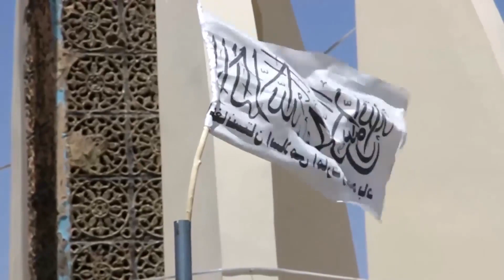El aeropuerto de Kabul cierra ante el avance talibán, que promete "serenidad"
Los talibán han lanzado un nuevo mensaje de tranquilidad a la ciudadanía tras la toma de la ciudad de Kabul, prometiendo que trabajarán en favor de la "serenidad" y de mejorar la vida de la ciudadanía, que en estos últimos días ha observado con preocupación el fulgurante avance insurgente. En un mensaje grabamos por el número dos del grupo, Abdul Ghani Baradar, ha afirmado que darán "servicio a su nación". Por el momento, el aeropuerto internacional de Kabul ha suspendido todos los vuelos comerciales ante la situación de caos que se ha vivido en las últimas horas en la capital afgana, que ha derivado en una presencia masiva en el aeródromo de ciudadanos que buscan una vía de escape ante el avance talibán.
(Fuente: Europa Press, Ruptly, Twitter, DPA)